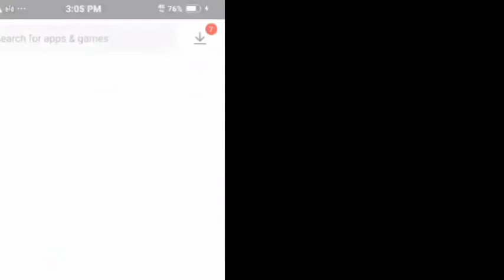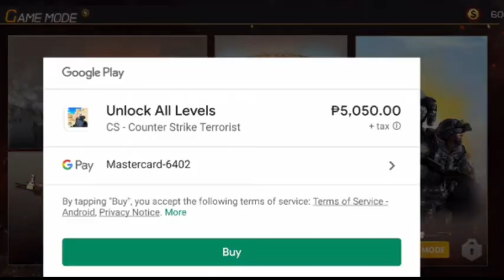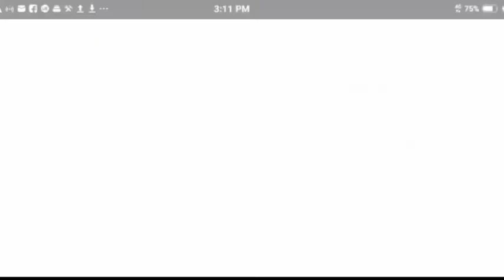Dan Videos COUNTERSTRIKE TERRORIST Game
Short Videos/ Gaming Videos/ Live Streams /Sports And  Intertainment Videos. Just now I Played Counterstrike Terrorist in Android  on Career Mission One to Mission 2.